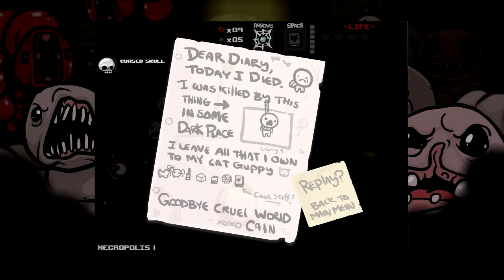Let's Play The Binding of Isaac: Wrath of The Lamb Blind 42 - Brink Of Despair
NO, WHY.